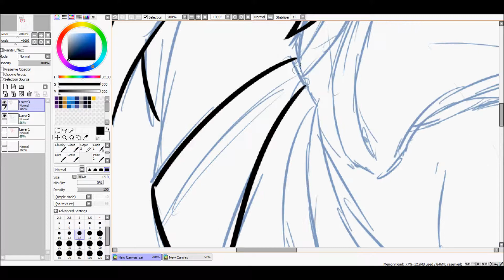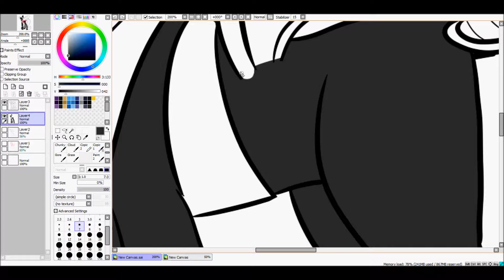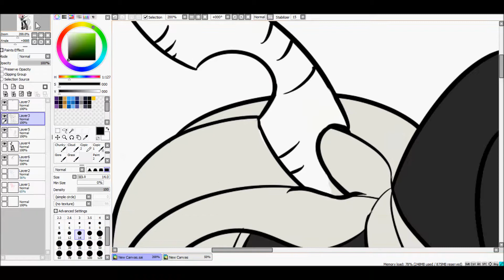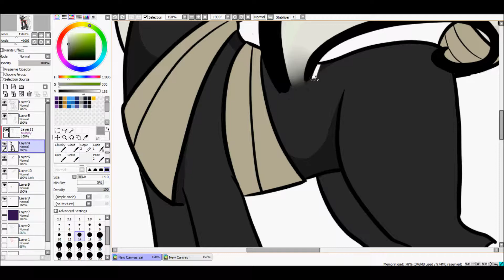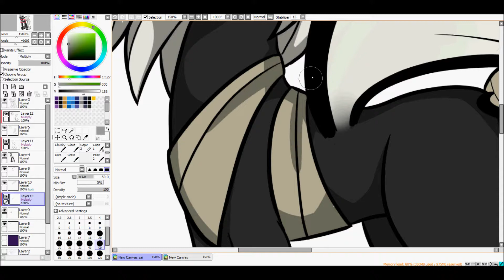[Speedpaint] ArchAngel3ds Commission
Commission for ArchAngel3ds on DeviantArt, she wanted a speedpaint too ~